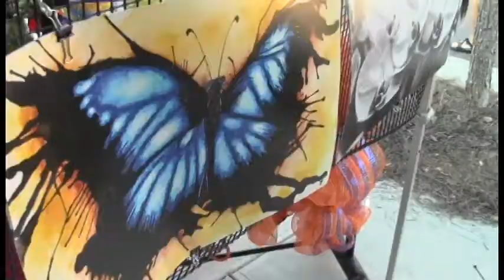Montevallo Art Stalk 2014